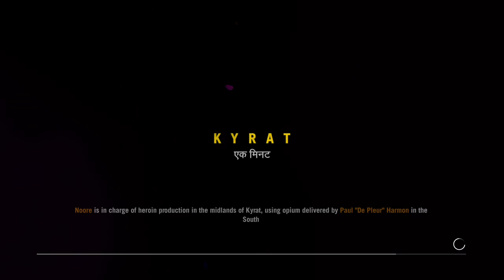Far Cry 4 LETS PLAY #1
hope you enjoyed this video.